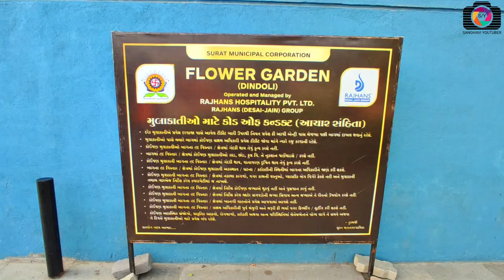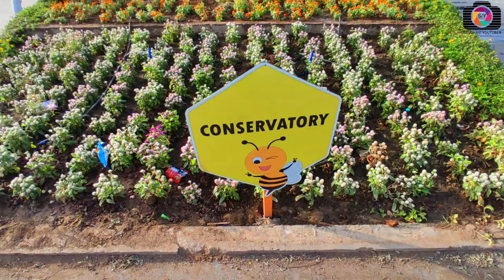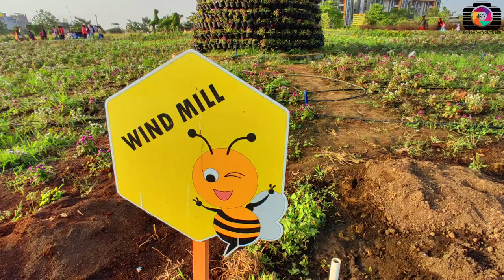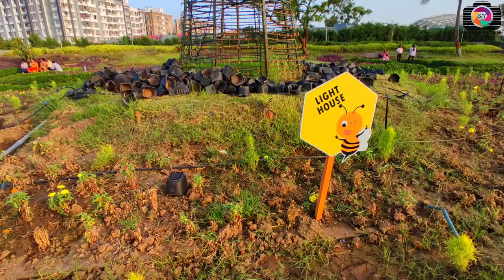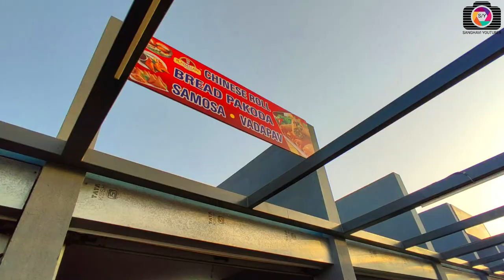Flower Garden Surat | Dindoli Flower Garden Surat | Surat Vlog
Address_5V4H+F3X, Ramipark Society, Royal Star Town ship, Rami Park, Dindoli, Parvat Gam, Gujarat 394305